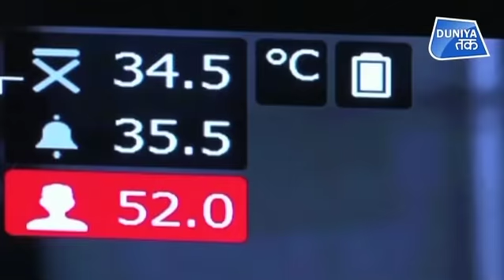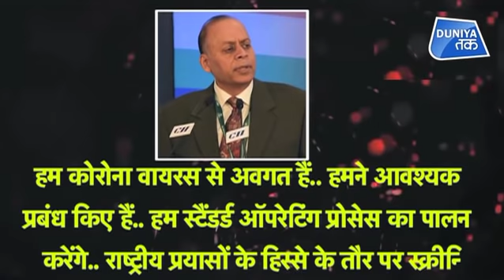CORONA VIRUS की वजह से भारत ने दिया चीन को झटका !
चीन में कोरोना वायरस के संक्रमण को देखते हुए चीनी प्रतिनिधिमंडल लखनऊ में डिफेंस एक्सपो 2020 में हिस्सा नहीं लेगा. पहले ये तय था कि प्रतिनिधिमंडल एक्सपो में हिस्सा लेगा और इसके सभी सदस्यों की स्क्रीनिंग होगी.